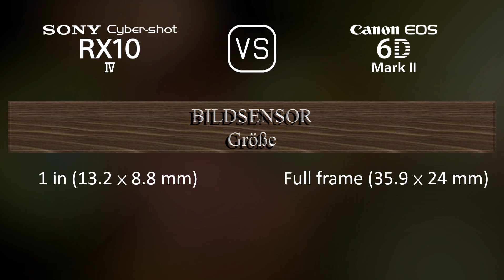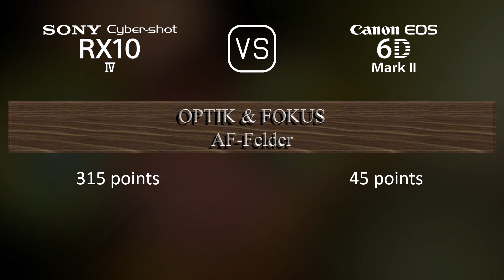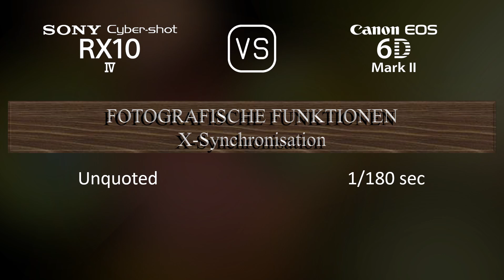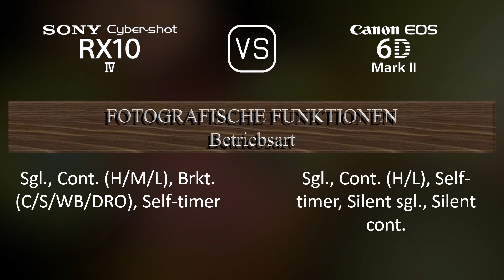Sony Cyber-shot RX10 IV vs. Canon EOS 6D Mark II: Ein Vergleich der technischen Daten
Dieses Video gibt einen Überblick über die Sony Cyber-shot RX10 IV und die Canon EOS 6D Mark II in einem parallelen Technikdatenvergleich (comparison of specifications). Vielen Dank fürs Zuschauen.

00:25 EINFÜHRUNG
00:33 KAMERAGEHÄUSE
00:40 BILDSENSOR
01:01 BILD
01:16 OPTIK & FOKUS
01:58 BILDSCHIRM
02:16 SUCHER
02:30 FOTOGRAFISCHE FUNKTIONEN
03:24 VIDEOGRAFISCHE FUNKTIONEN
03:38 SPEICHERUNG
03:42 KONNEKTIVITÄT
04:07 ALLGEMEINE ANGABEN
04:24 SONSTIGE FUNKTIONEN